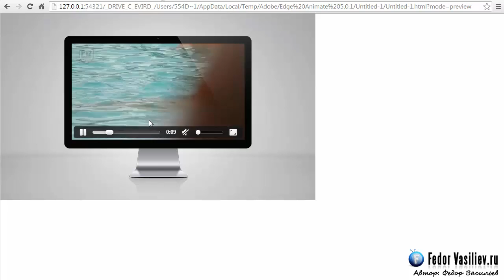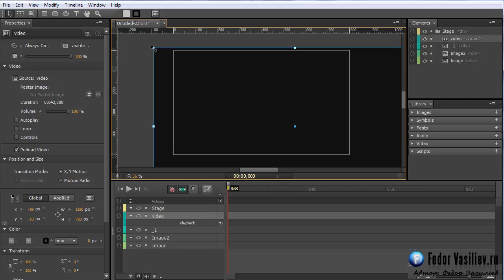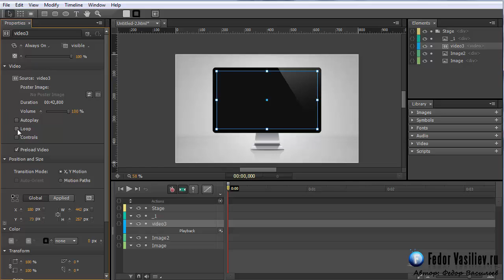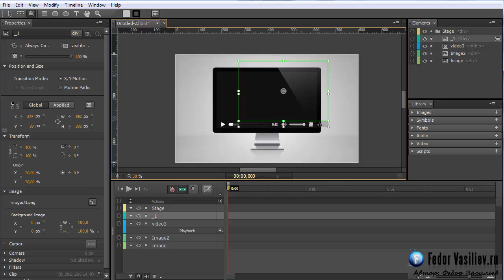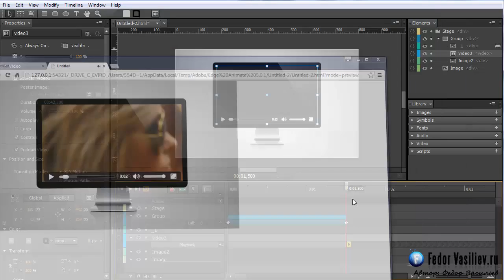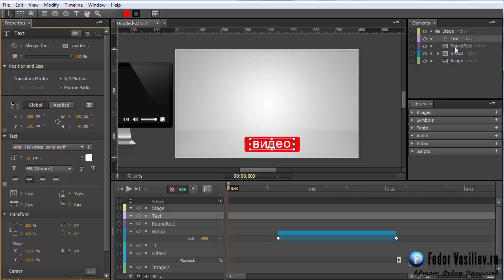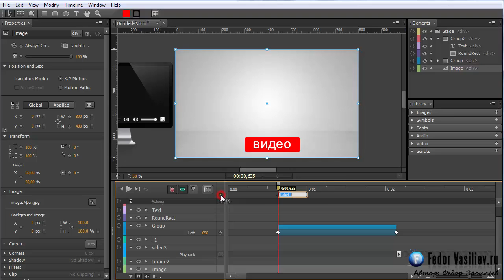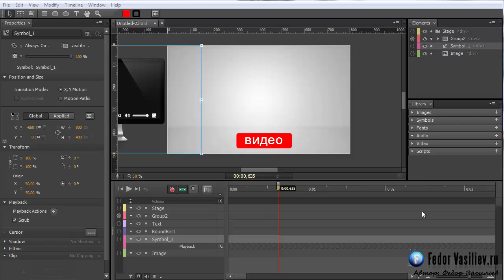12.Добавляем видео файлы в Adobe Edge Animate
В этом уроке вы научитесь загружать в программу видео файлы,
а так же манипулировать ими.